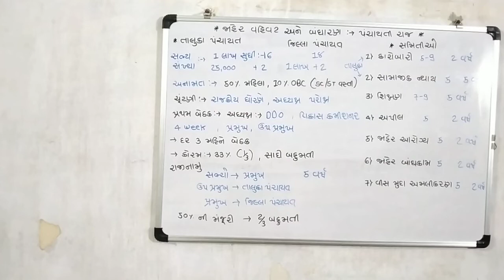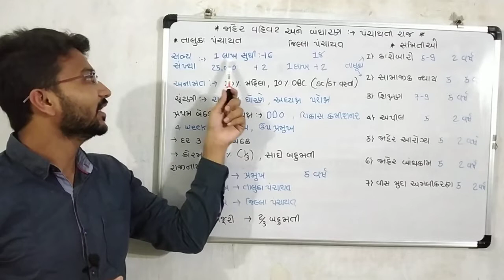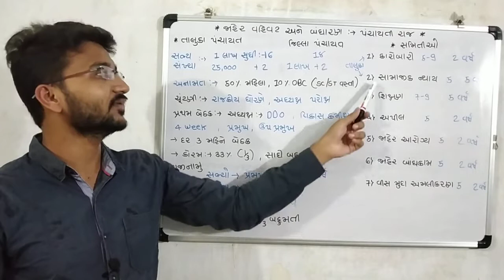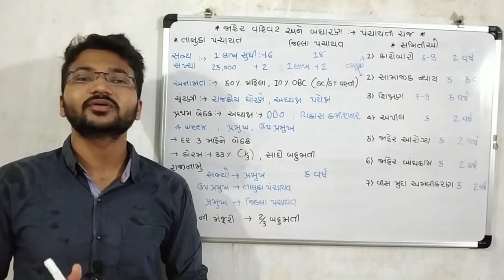જાહેર વહીવટ અને બંધારણ / પંચાયતી રાજ / jaher Vahivat / Panchayati Raj / Part 4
જાહેર વહીવટ અને બંધારણ , પંચાયતી રાજ

jaher vahivat Series for bin sachivalay, clerk  and other  Class -3 exam preparation.